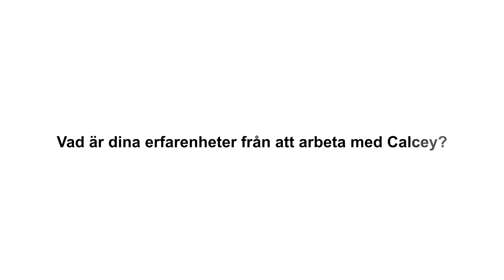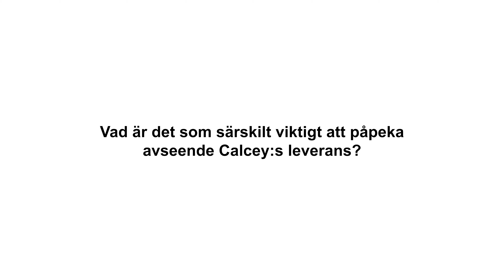Ancon om att arbeta med Calcey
Ancon's Mikke Selander loves working with us. See him explain why